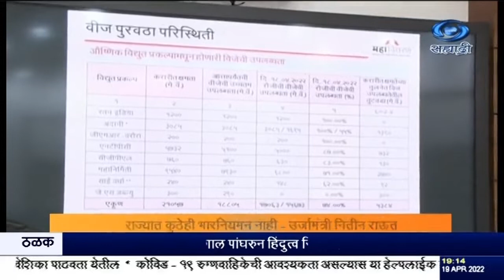मुख्यमंत्री उद्धव ठाकरे यांनी आज राज्यातल्या वीज टंचाईबाबत आढावा घेतला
दि.१९.०४.२०२२ :
  राज्याला विजेबाबत स्वयंपूर्ण करण्यासाठी तत्कालिक आणि दीर्घकालीन उपाययोजना कराव्यात, असे निर्देश मुख्यमंत्री उध्दव ठाकरे यांनी आज ऊर्जा विभागाला दिले.मुख्यमंत्र्यांच्या अध्यक्षतेखाली ऊर्जामंत्री आणि अधिकाऱ्यांची बैठक आज झाली. त्यावेळी ते बोलत होते. विजेची वाढती मागणी लक्षात घेऊन ८ हजार मेगावॅट वीजनिर्मिती करण्यासाठी तातडीच्या उपाययोजना कराव्यात, असंही ते म्हणाले.
     राज्याला हक्काचा आणि दर्जेदार कोळसा नियमितपणे उपलब्ध होईल, यासाठी महानिर्मितीनं पाठपुरावा करावा, असं ते म्हणाले. उरण इथला गॅस प्रकल्प सुरु करण्यासाठी आपण केंद्रीय पेट्रोलियममंत्री आणि पंतप्रधानांशी चर्चा करु, असं मुख्यमंत्री यावेळी म्हणाले.
     राज्यात सध्या कुठेही भारनियमन नाही अशी माहिती उर्जामंत्री नितीन राऊत यांनी या बैठकीत मुख्यमंत्र्यांना दिली. राज्यात कोळशाचा अपुरा साठा आणि रॅक्सची टंचाई असली तरीही  राज्य सरकार त्यावर उपाययोजना करत आहे. विजेची तूट भरून काढण्याचा प्रयत्नही सुरू असल्याचं त्यांनी सांगितलं.